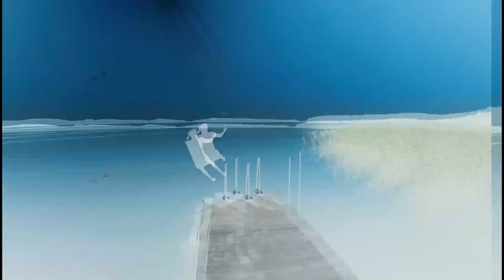Fabulous life of Matte Jää